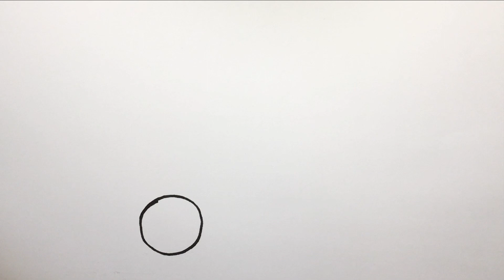Draw and color Fire Truck